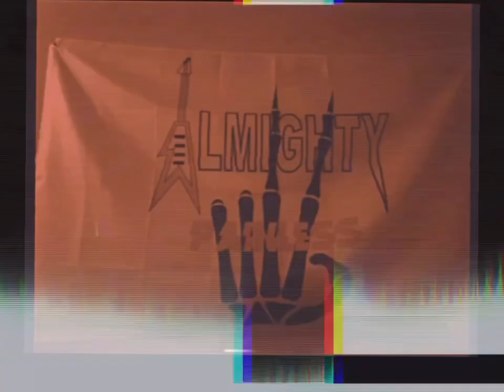2WAVY ~ Shed Like it Here 2painless Hoodie Release Trailer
2WAVY Official music video coming 2021

Orange 2painless Hoodie unreleased

Grey 2painless Hoodie unreleased

Grey Almighty 2P friends and family release jump suit “0.27”